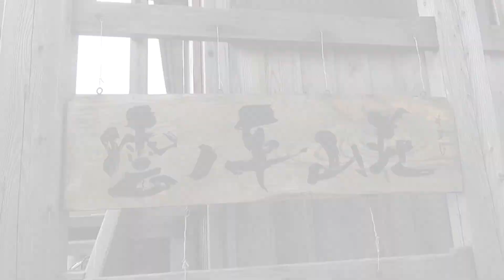おじさん４人が行く夢の裏銀座縦走２日目 野口五郎小屋〜水晶岳〜雲ノ平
全員４０オーバーの仲のいいおじさん４人組が、長年夢見て来た裏銀座を縦走し雲ノ平を目指します。今回は歩く距離と標高差にビビり小屋泊まりを選択したにもかかわらず、相変わらずコースタイムよりやや遅い足取り。写真撮ったりコーヒー飲んだりのんびり歩いています。2日目の主人公は何と言っても北アルプス最深部から見た景色。どこを見ても絵になる大きな山ばかり。３６０度カメラの映像もふんだんに入れました。どうぞお楽しみください。